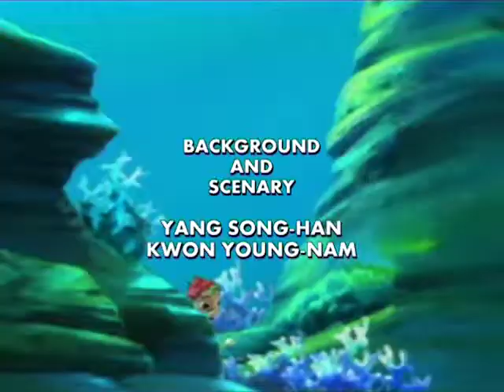EVERY WHY HAS A WHEREFORE Turtle Hero ep. 14 | EN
The Sea King finds himself caught in Imogen’s ploy, and falls ill to a poisonous drug. The only medicine that can cure him is said to be a rabbit’s liver. In order to spare her life, Amy the Rabbit lies, claiming that she had left her liver up on Miracle Mountain. Amy and the turtle named “Hero” thus embark in search of the liver, only to discover that there are special herbs with the same medicinal properties as the Rabbit’s liver held in the clutches of the evil ghost, Jack. In the end however, Hero will seal Jack once and for all, return home to the realm of the sea and save his king’s life thanks to the herbs he acquires.